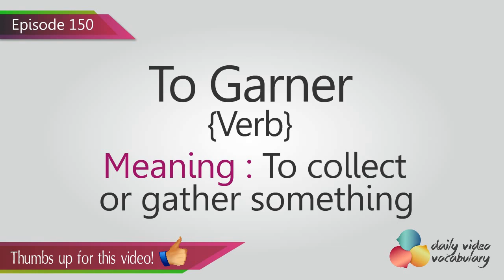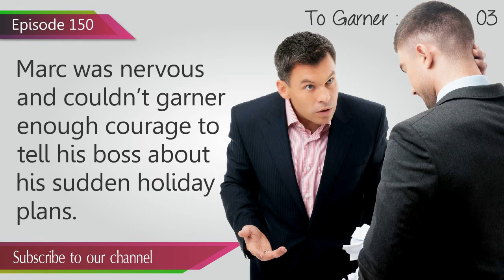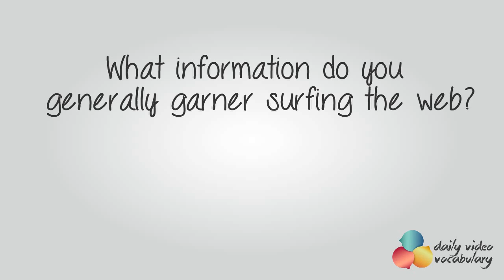English Lesson # 150 - To Garner (verb) - Learn English Pronunciation, Vocabulary & Phrases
In this English speaking lesson you will learn how to use the word ‘To Garner’ as a verb. Some people have a hobby of collecting things. It could be coins, stamps, pictures or antiques. You just enjoy having a huge collection of them.

The word ‘garner’ basically means to collect or gather something. If someone has garnered something useful or valuable, they have gained it or collected it.

When you accumulate something, it means you garner it.  If you collect or obtain a large amount of something useful or important, you have garnered it. Garnering anything requires time, energy and patience as one has to struggle to acquire what he wants.  For example, when you have to make a presentation, you collect all possible information and gather the required facts and figures. You spend a lot of time in acquiring all that you need to assemble your presentation. It means you are garnering information to make your presentation.

The word ‘garner’ is a verb as it shows the action of collecting or gathering. Its past and past participle form is garnered.

English sentences for practice :

Example 01: Political campaigns are conducted with the intention of garnering maximum votes

Example 02: The movie garnered high praise especially, from the critics.

 Example 03: Marc was nervous and couldn’t garner enough courage to tell his boss about his sudden holiday plans.

Example 04: The police struggled to garner sufficient evidence for the murder case.

Example 05: The charity organization is trying to garner enough funds to provide the basic necessities to the homeless people.

Example 06:  John was so well dressed at the party that he garnered attention from many women.

Example 07:  A lot of people post nice pictures and videos on Facebook and Instagram with the hope to garner maximum likes.

Example 08: Having worked with 6 different companies, James has garnered enough work experience and can take up challenging tasks.

Example 09: Little Mary is garnering pennies in her piggy bank to buy her mother a birthday gift.

What information do you generally garner surfing the web?